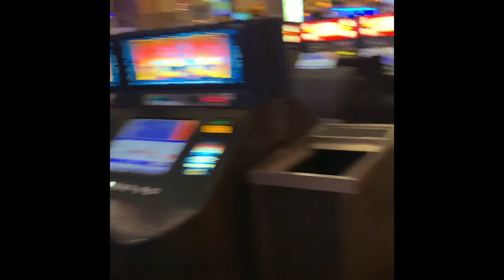Vegas Casinos are Open!!!!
What’s it look like on the first night of Casino opening! Sante Fe Station